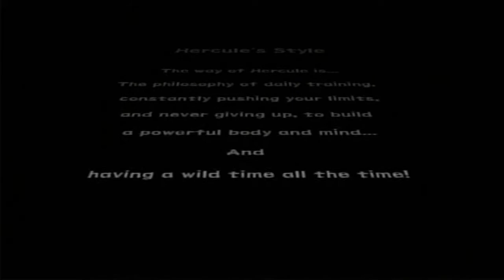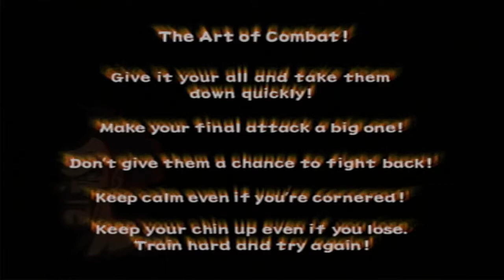Dragonball Z Budokai part 12. The Legend of Hercule. This is a mode that is fun until Cell Jr.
Hercules time to shine? and aslo make fun of everyone too!